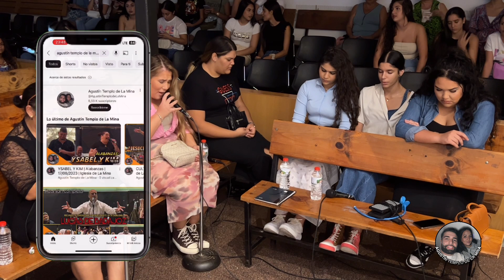CULTO COMPLETO | Manolo de La Mina: Eclesiastés 3:8 | 19/09/2023 | Iglesia de La Mina